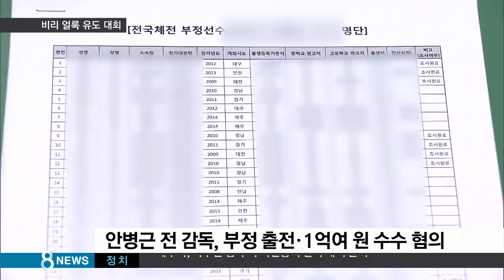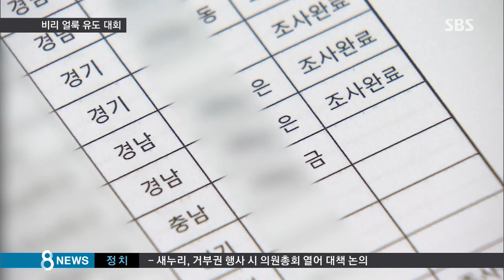[사회] 뒷돈에 승부조작까지…몰락한 올림픽 유도 영웅 (SBS8뉴스|2015.06.24)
공정함이 덕목인 스포츠에서 각종 비리가 잇따르고 있는데요, 이번엔 유도 종목에서 선수 부정 출전과 승부 조작, 뒷돈 거래가 만연했던 것으로 드러났습니다. 이름을 기억할 만한 올림픽 영웅들이 그 중심에 있었습니다.

김지성 기자입니다.

2012년 전국체전 유도 경기입니다.

제주 대표로 뛰고 있는 이 선수, 출생지나 출신 학교 등을 보니 제주와는 아무런 지역적 연고가 없었습니다.

지난 2008년부터 7년 동안 이렇게 전국체전에 부정 출전한 선수는 107명, 이들이 딴 메달만 58개에 달합니다.

[김태현/경찰청 지능범죄수사대장 : 시도체육회에서는 전국체전에서 좋은 성적을 올리기 위해서 특정 대학 유도 감독에게 대학 소속 선수들을 부정하게 공급받아.]

이 중심에 LA 올림픽 금메달리스트인 안병근 전 국가대표 감독이 있었습니다.

안 전 감독은 58명을 부정 출전시키고 그 대가로 지역 유도회에서 1억 1천만 원을 받은 혐의를 받고 있습니다.

안 전 감독은 또, 자신이 교수로 있는 대학의 선수에게 일부러 지도록 승부를 조작하고, 훈련비 1억 600만 원을 횡령한 혐의도 받고 있습니다.

안 전 감독은 선수 빌려주기는 오래 전부터 이뤄진 관행이며, 그 대가로 돈을 받은 건 아니라고 반박했습니다.

[안병근/전 국가대표 감독 : 출전하지 않는 선수들 중에서 몇 명 필요한 선수를 보내주고 그 이후에 훈련비로 받은 것이지, '선수를 보내주니까 돈을 달라' 이런 것은 절대 아닙니다.]

시드니올림픽 은메달리스트인 조인철 전 국가대표 감독에게는 훈련비 8천만 원 횡령 혐의에 증거인멸 혐의가 추가됐습니다.

조 전 감독은 횡령한 돈으로 마치 산삼 열 뿌리를 사서 선수들에게 먹인 것처럼 심마니까지 동원해 허위 진술을 시켰다고 경찰은 설명했습니다.